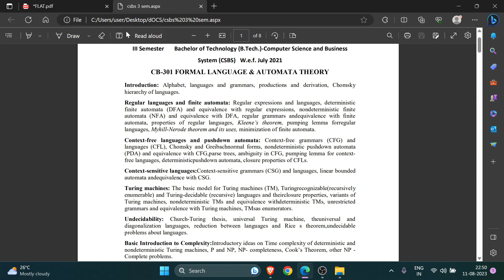Theory of Computation | Finite State Machine and Its Types | Part-02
🎓 Welcome to Harsh CSBS - Your Gateway to Computer Science Education! 🖥️

Explore the exciting world of computer science with our in-depth and engaging tutorials, lectures, and discussions. Whether you're a beginner or an aspiring programmer, our channel is your go-to resource for understanding the core concepts and theories that drive modern technology.

📚 In this video, we delve into the fascinating realm of Formal Language and Automata Theory. Join us as we break down the fundamentals of formal languages, grammars, and automata models:

🔹 Learn about the Chomsky Hierarchy and the classification of formal languages into four distinct levels, each with its corresponding automaton.
🔹 Discover Regular Languages and how Finite Automata play a crucial role in recognizing simple patterns in strings.
🔹 Dive into the world of Context-Free Languages, Context-Free Grammars, and their applications in programming language syntax and compilers.
🔹 Explore the power of Pushdown Automata in handling context-sensitive languages and more complex string manipulation tasks.
🔹 Uncover the Turing Machine, the ultimate abstract computational device, and its significance in understanding the limits of computation.

Whether you're a student striving for excellence in computer science courses or a curious mind eager to grasp the foundations of computation, this video is a must-watch.

🔗 Relevant Tags

Thank you for choosing Harsh CSBS as your trusted source for top-quality computer science education. Let's embark on a journey of knowledge together!